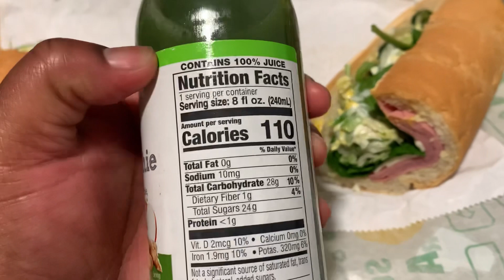Vlog Day 2 study ,subway ,Walgreens